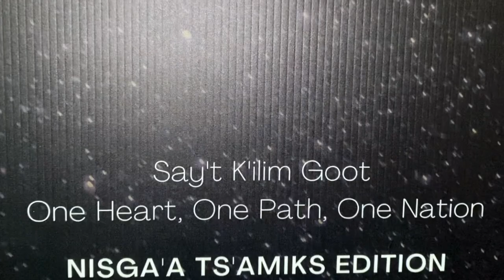Cute little Drummer at Hoobiyee Celebration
Hobiyee is the Nisg̱aʼa new year celebrated every February or March. It signifies the emergence of the first crescent moon and begins the month Buxw-laḵs. Celebrations of Hobiyee are done by Nisg̱aʼa wherever they are located, but the largest celebrations are always at PNE, Vancouver, BC.